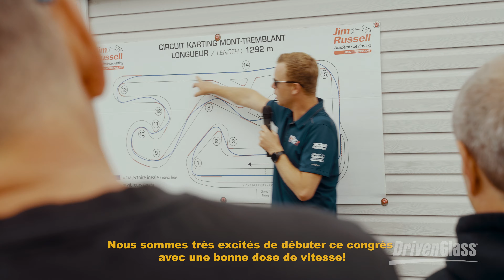Congrès DrivenGlass BOOST 2020 | 2022 BOOST DrivenGlass Convention - Long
Merci à tous nos franchisés, partenaires ainsi qu’à l’équipe de DrivenGlass pour avoir fait de ce congrès un succès. Fairmont Mont-Tremblant, 17-18 Juin 2022.

Thank you to all of our franchisees, partners and to the members of the Uniban team for making this convention a huge success. Fairmont Mont-Tremblant June 17-18th 2022.